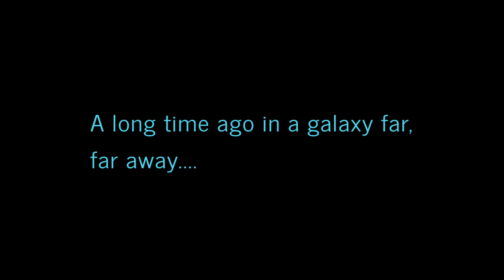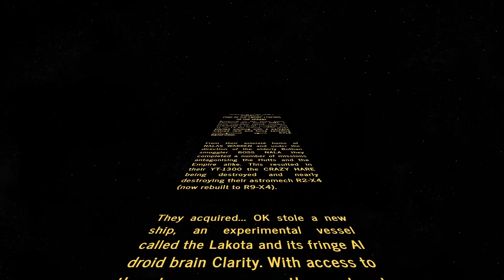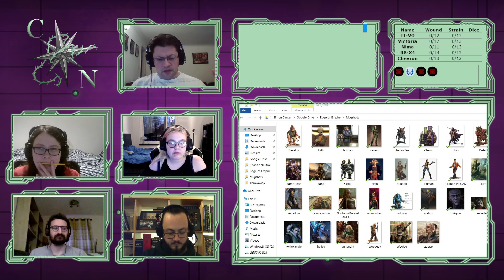Star Wars: Legends of the Sprawl - Episode 3.1: The Shame Den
Re-join JT [Ed] the Safari Hunter LE-VO droid, Nima [Karin] the Force Sensitive Twi&#39;lek, Chevron the Twi&#39;lek Smuggler and Viktoria [Felicia] the Marauder (Space Valkyrie) Human as they spend their quasi-ill gotten gains on new space toys.  Nima gets a force vision dream drawing her to the otherwise benign planet of GR5-47 in the search of a force artifact.  Strangely JT knows the planet all too well and they fly to the remote jungle paradise.   As always Chaos Ensues.